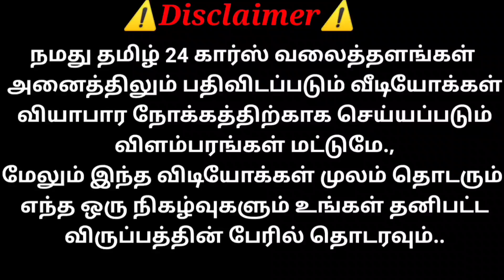45000/- முதல் அருமையான கார்கள் ராஜ் கார்ஸ் அப்டேட் ரெவியூ | தமிழ் 24/7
Sold Out

 முகவரி :
ராஜ் கார்ஸ்
தென்காசி TO திருநெல்வேலி ரோடு
பாவூர்ச்சத்திரம்
தென்காசி -627808